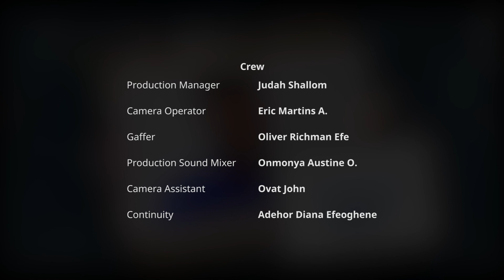SCHOOL OF THOUGHT (SEASON 1 RECAP )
This is a recap of the first season of School of Thought Series​​ by Real Warri Pikin.
School of Thought is a comedy series​​ created by Real Warri Pikin.
The School Of Thought is a school run by Teacher Afoke, her sole faculty on tutoring is on Warri Pidgin English Language. As she believes that pidgin is not just a local language but a lifestyle.
Her class encompasses a group of students from various regions of Nigeria who find the need to learn pidgin.